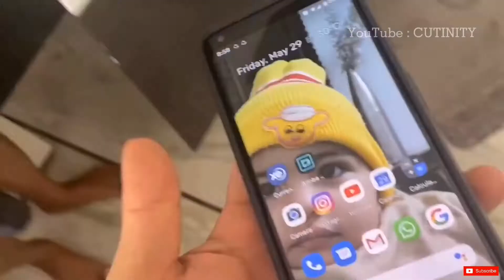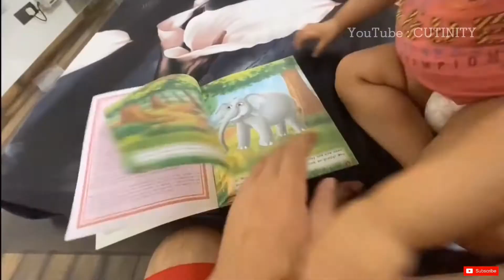Rasbhari cutest moment ft. @Flying Beast